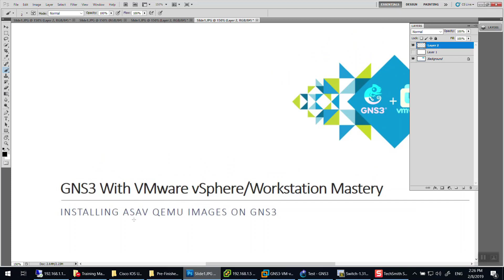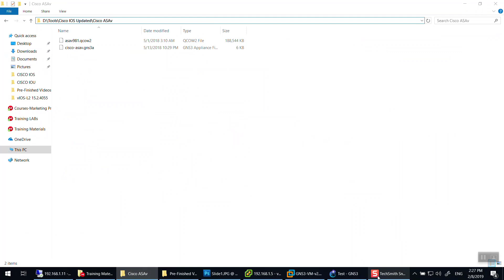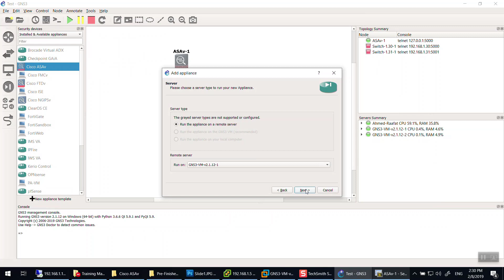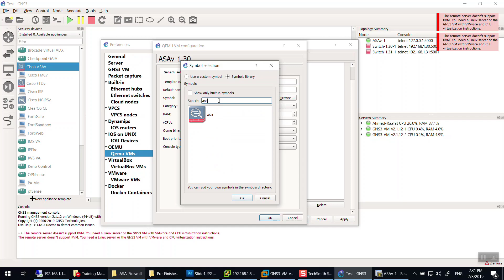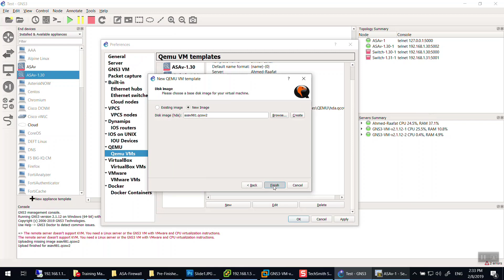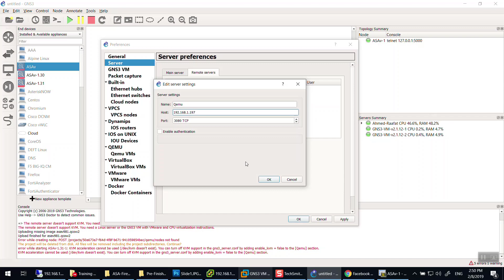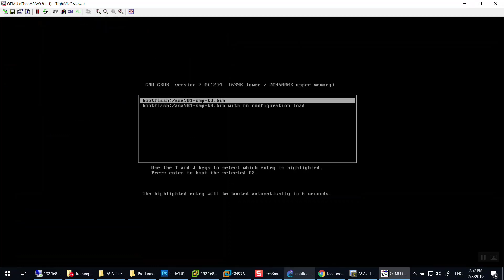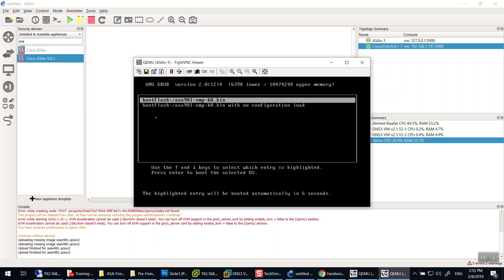33-Installing ASAv Qemu Images On GNS3